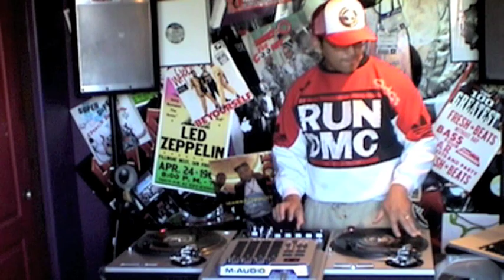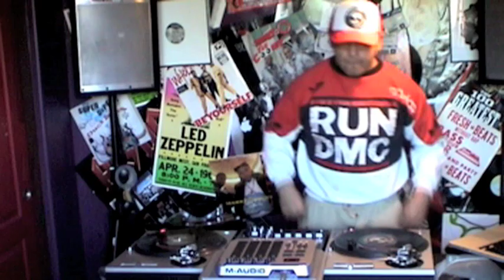28 Songs That Inspired me to Mix & Scratch (Hip-hop History)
Some Hip Hop Education!
These is a list of songs that I used to listen in the 80's
These songs inspired me to scratch , mix and become a DJ.
I'm and Old Skool DJ who excepts the movement of technology but these songs will always be in my thoughts.
List
1.Wheels of Steel (1981) Grand Master Flash
2.Change the Beat (1981) Fab 5 Freddy
3.Buffalo Gals (1982)Malcom McLaren
4.Dya like Scratchin(1982)Malcom McLaren
5.Shes looking like a hobo(1982)Malcom McLaren
6.Play that Beat Mr.D.J.(1983)G.L.O.B.E. & Whiz Kid
7.Rockit (original) (1983)Herbie Hancock
8.Rockit(1983)Herbie Hancock feat: Grand Master DST
9.Al-Naafyish (1983)
10.Cookie Puss(1983)Beastie Revolution
11.Sucka MCs(1984)Run DMC
12.Techno Scratch(1984)Knights of the Turntables
13.ScratchMasters Jam#1(1984)NY Scratch Masters
14.Beat Street(1984)Grandmaster Flash
15.Mix - Trix(1985)(In Vibe)
16.Rock The Bells(1985)LL Cool J
17.Surgery (1985)World Class Wrecking Cru Feat :Dr.Dre
18.Juice (1985)The World Class Wreckin Cru
19.Pump That Bass (1986)Original Concept
20.Brass Monkey (1986)Beastie Boys
21.Push it(1987)Salt n Pepper
22.Paid in Full (1987)Rakim & Eric B
23.Fresh Prince Jazzy (1988)Jazzy Jeff & Fresh Prince
24.Do it to the Crowd(1989)Twin Hype
25.Say Yeah Boy (Supercuts)(1989)Rodney O & Joe Cooley
26.Cooley High (1989)Rodney O & Joe Cooley
27.Aladdens on a Rampage(1989)Low Profile
28.I call him mad(1990)Paris